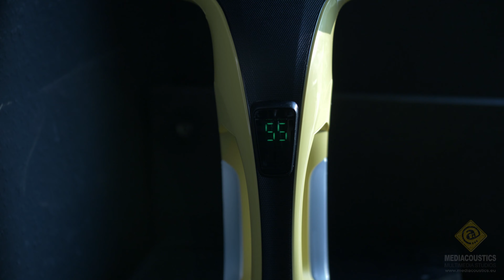Kärcher WV6 Plus Fenstersauger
Hier testen wir für Euch den neuen Kärcher WV6 Plus Fenstersauger und zeigen Euch, was daran besonders ist.

Musik von:
Ashes by C3NC
Freedom by Rex Banner
Land Called Fantasy by Ziv Moran
Lonely Plates by Russo
Metamorphosis by Ian Post

Unbezahlte Werbung